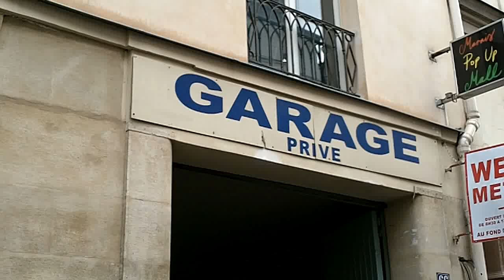Rossy de PALMA à Paris défilé BARBARA BUI 2014 Fashion Week le 27 février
Rossy de PALMA à Paris défilé BARBARA BUI 2014 Fashion Week le 27 février au garage Turenne.